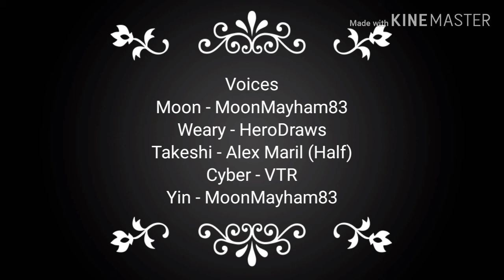Project Wonderful - Episode 8 - Sands Drift Away